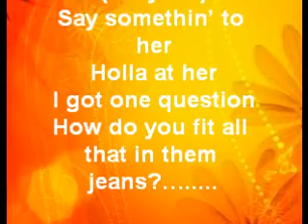Wiggle - Jason Derulo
Hey, yo, Jason (Oh yeah)
Say somethin' to her
Holla at her
I got one question
How do you fit all that in them jeans?

You know what to do with that big fat butt?

Just a little bit of (Swinngg)

Patty cake patty cake with no hands
Got me in this club making wedding plans
If I take pictures while you do your dance
I can make you famous on Instagram

Hot damn it wow
Your booty like two planets wow
Go head, and go ham sandwich wow
Woah I can't stand it

Cause You know what to do with that big fat butt?

Cadillac, Cadillac, pop that trunk
Let's take a shot alley oops that dunk
Tired of working that 9 to 5
Oh baby let me come and change your life

Just a little bit (Swinngg)

(Snoop Dog)
Shake what your mama gave you
Misbehave you
I just wanna strip you, dip you, flip you, bubble bathe you
Taste my rain drop, ok boo
Now what you're willing, what you wanting, what you may do
Completely sample rated, til my deeply penetrated
Then I take I out, and wipe it off
Eat it, ate it, love it, hate it
Overstated, underrated, everywhere I been king
You wiggle, wiggle for the D, O, double G, again

Come on baby turn around (turn around, turn around, turn around)
You're a star girl take a bow (take a bow, take a bow, take a bow)
It's just one thing that's killing me
How you get that in them jeans?

Now make it clap.. Wiggle, wiggle, wiggle
Make it clap.. now make it clap

Damn baby you got a bright future behind you